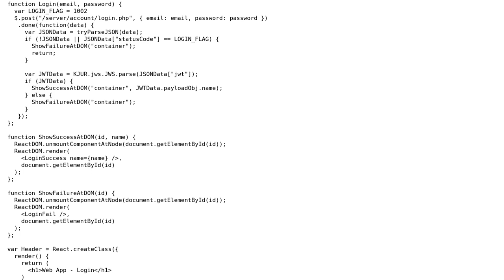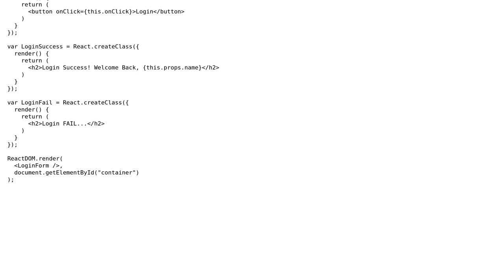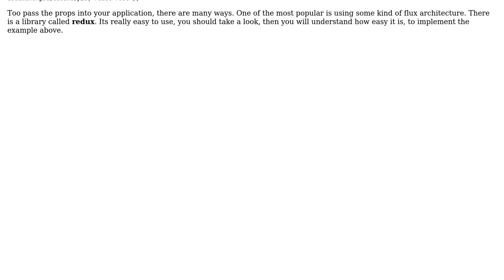Code Review: Simple login using ReactJS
With thanks & praise to God, and with thanks to the many people who have made this project possible! | Content (except music & images) licensed under CC BY-SA | Music | Images & others | With thanks to user webdeb user WalidSabihi user Jamal and the Stack Exchange Network Trademarks are property of their respective owners. You are responsible for your own actions.